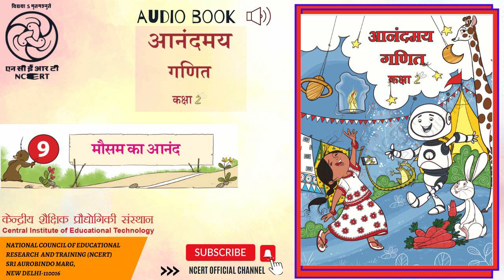अध्याय 9- मौसम का आनंद